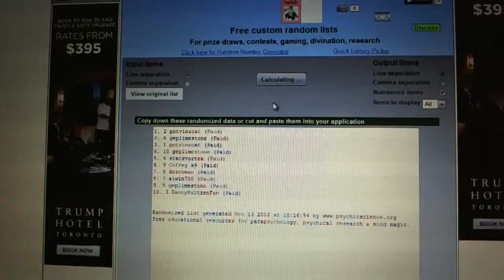C&C #1269 Draft Order